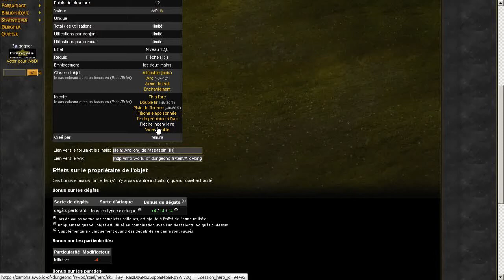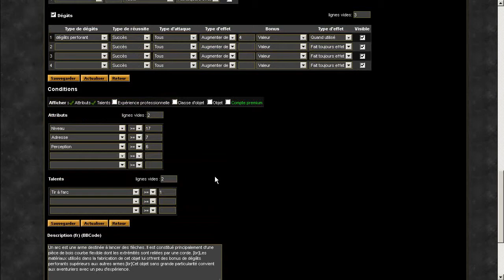WoD 02 - Les Objets sur Zambhala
WoD Design : présentation des fiches d'objets sur Zambhala, le serveur de création